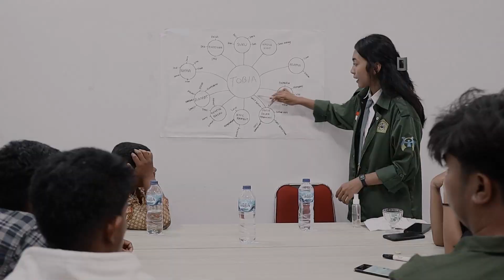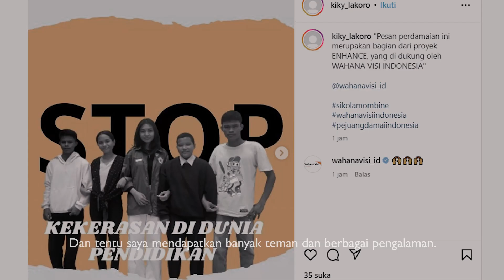Anak Muda Belajar Literasi Digital dan Buat Konten Kreatif Untuk Perdamaian!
Begini kegiatan muda-mudi di Parigi Moutong mendapatkan Pelatihan Literasi Digital & Konten Kreatif khususnya untuk PERDAMAIAN yang melibatkan Forum Anak Kecamatan & Forum Anak Kabupaten Parigi Moutong oleh Wahana Visi Indonesia.

Sehingga mereka menghasilkan konten-konten kreatif yang berdampak baik untuk teman sebaya dan masyarakat setempat khususnya tentang toleransi dan perdamaian.

Mari kita simak bersama apa saja aktivitas yang mereka lakukan, dari proses brainstorming sampai mendesain konten!

Siapa di sini SahabatWVI yang juga suka membuat konten?